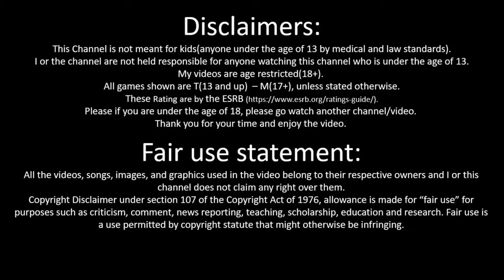Peach Mcintyre: Epic Mechanical Bull Challenge: Content Creators Showdown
Get ready for some blazing action in this mechanical bull challenge as two daring content creators face off to see who has the skills to stay on top! Watch them ride, sway, and tumble in this fiery showdown. Hold on tight as the excitement unfolds! 🔥🐂